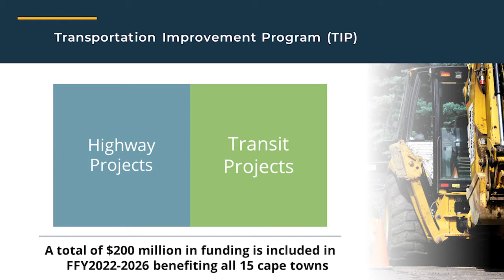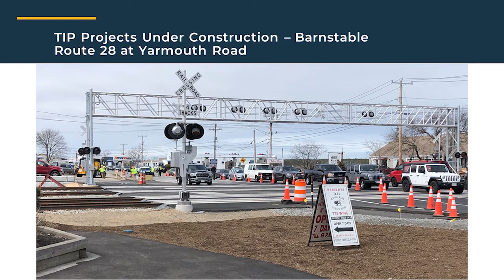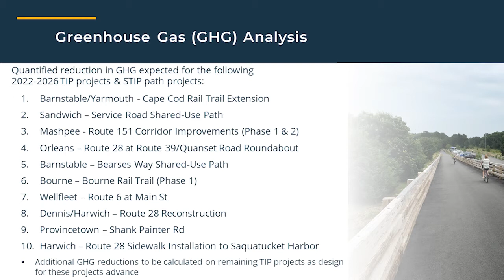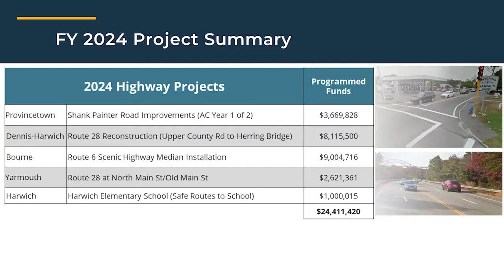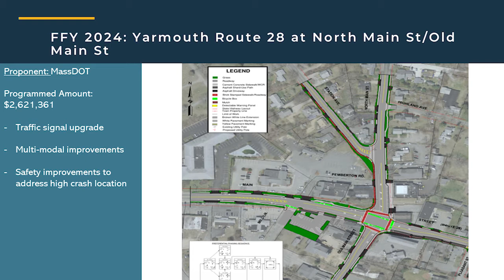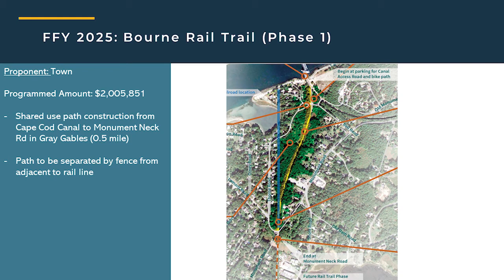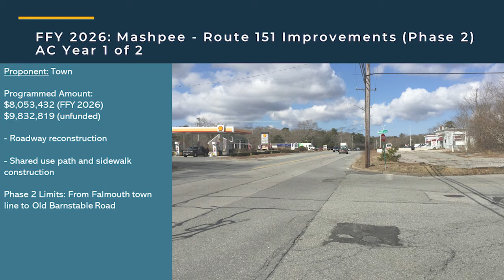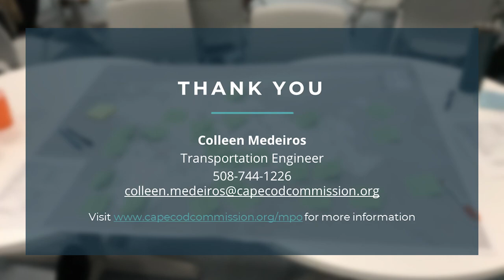2022-2026 Transportation Improvement Program (TIP)